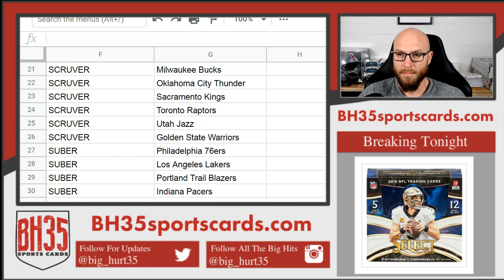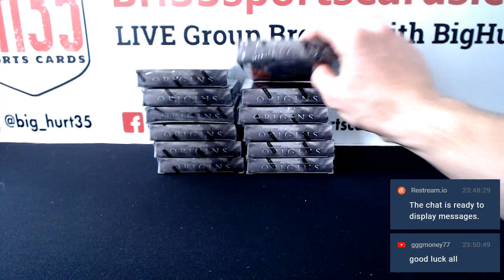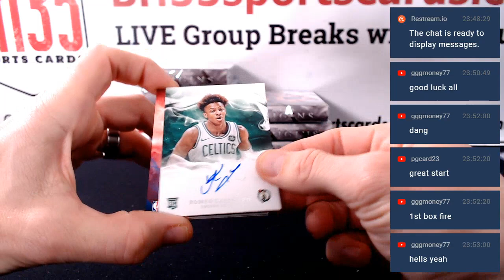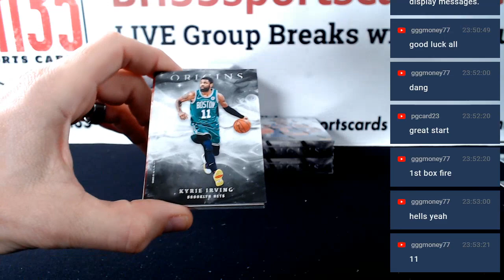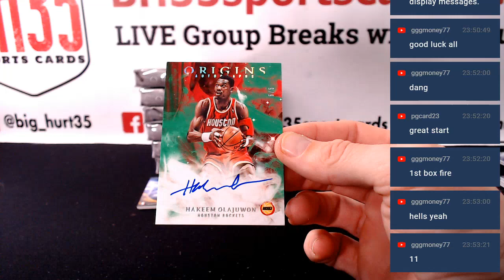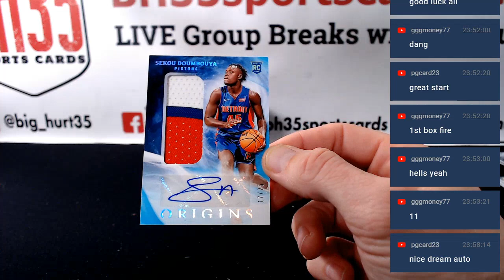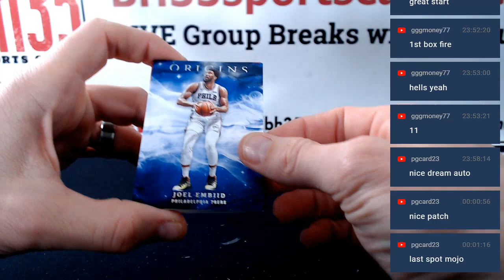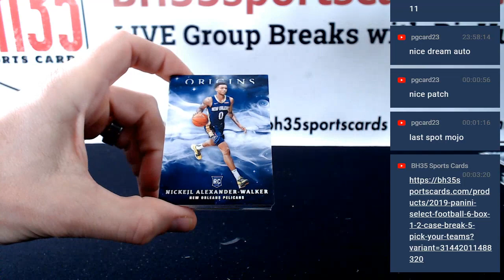2019/20 Panini Origins Basketball | 12 Box Case Break #3 Pick Your Teams